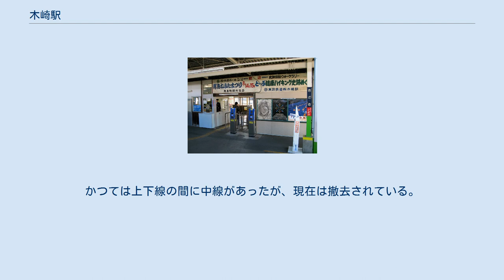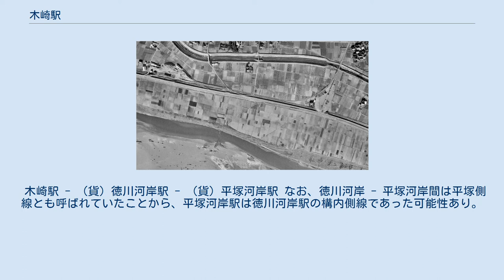木崎駅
木崎駅（きざきえき）は、群馬県太田市新田木崎町にある東武鉄道伊勢崎線の駅である。
 なお、ここでは当駅より分岐していた「徳川河岸線」についても記述する。
 当初は、現在地より約400mから約500mほど北側の日光例幣使街道の宿場町木崎宿のあった木崎町内の松林に開設される予定であったが、尾島町の強い要望を受けて当時の木崎町と尾島町の境界線付近に設置された。
 改札口（2012年12月） 相対式ホーム2面2線を有する地上駅である。
有人駅。
 木造駅舎は開業時に建設されたもので、伊勢崎方面ホーム側にある各ホーム間は構内踏切で連絡している。
 2006年（平成18年）3月に構内踏切が設置されるまでは、列車接近時に駅員2名が通行整理を行っていた。
各ホーム間の通路とホームとの間には階段のほか、スロープも設置されている。
トイレは伊勢崎方面ホーム側に設置されており、かつては汲み取り式であったが、2012年頃に 男女別の水洗式の新しいトイレとなった。
かつては上下線の間に中線があったが、現在は撤去されている。
 2020年度の1日平均乗降人員は1,863人である。
近年の1日平均乗降人員の推移は下記の通り｡ 徳川河岸線（とくがわがしせん）は、かつて群馬県新田郡木崎町および同郡尾島町（いずれも現・太田市）にあった東武鉄道の貨物線である。
利根川で採取された砂利運搬用に敷設された貨物専用の路線であった。
 木崎駅 - （貨）徳川河岸駅 - （貨）平塚河岸駅 なお、徳川河岸 - 平塚河岸間は平塚側線とも呼ばれていたことから、平塚河岸駅は徳川河岸駅の構内側線であった可能性あり。